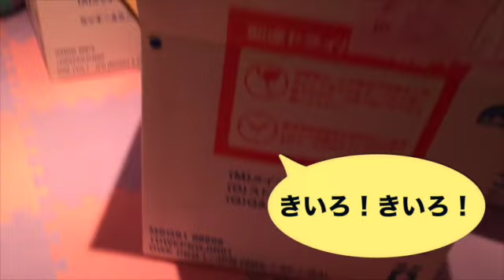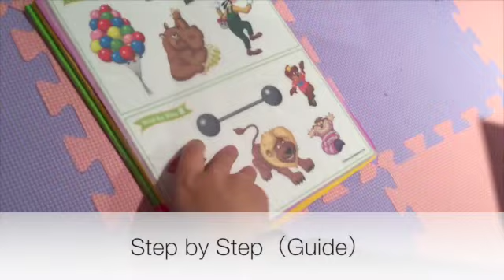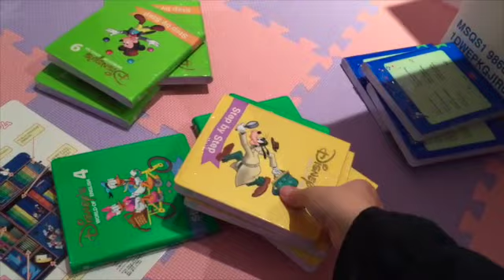"ディズニーの英語システム" た〜くさんの英語教材を棚にセットするよ！#4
ダンボール5〜6箱分の英語CDやDVDの教材！一つづつ組み立てた棚に収納していきます。青、緑、ライム、黄色のカラフルな教材たち！子どもはどれが気になるのでしょうか？教材をセットし終えたら、ここからがおうち英語ライフのスタート。少しづつ楽しんでいきますよ！

●子ども向け英語教材といえばコレ！「ディズニーの英語システム」が家に届いたよ！#1